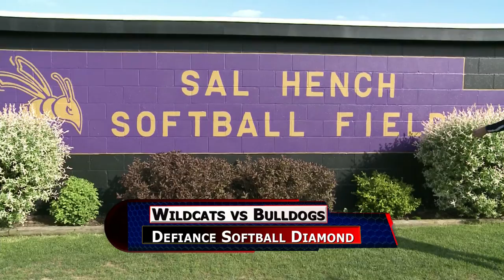Napleon vs Defiance Girls Softball